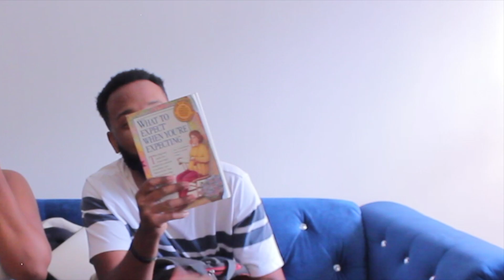GETTING READY TO LEAVE FOR THE HOSPITAL (SHE'S ALMOST HERE) | THE BLT FAMILY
Getting ready to leave for the hospital: What's in our hospital/diaper bag?

We are registered at TARGET 😊 Go to Target.com, click on the “registries & lists” tab & type in Tenyce Jones. Or copy & paste this link: tgt.gifts/tenyceandbrandonbaby